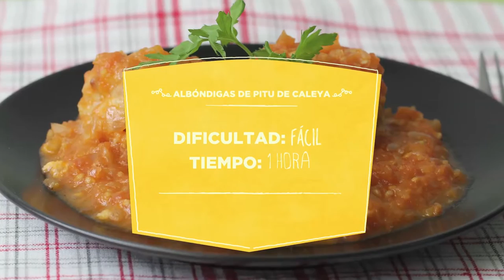Albóndigas de pitu caleya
¿Te gusta el pitu caleya? Aprende a cocinarlo de una forma distinta con esta receta de albóndigas de pitu caleya.